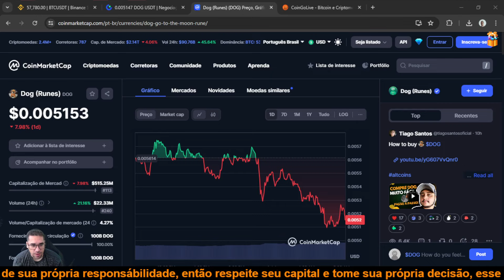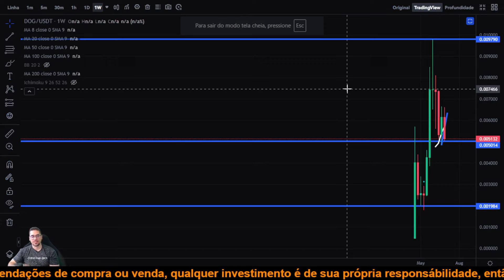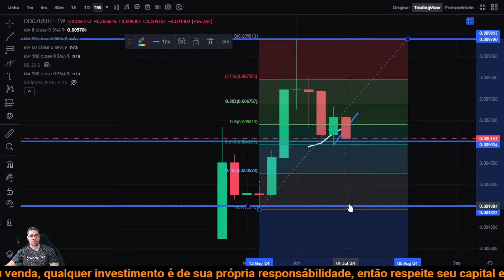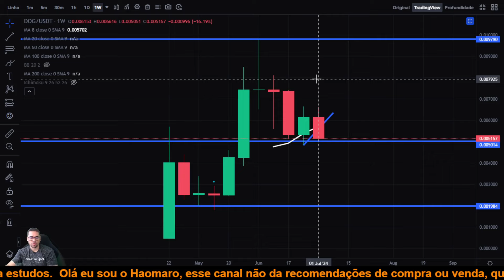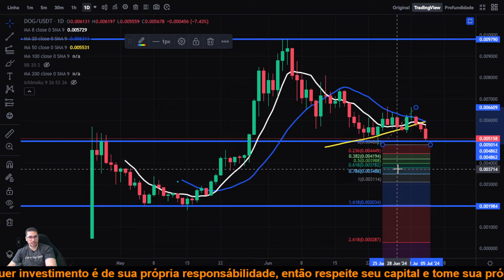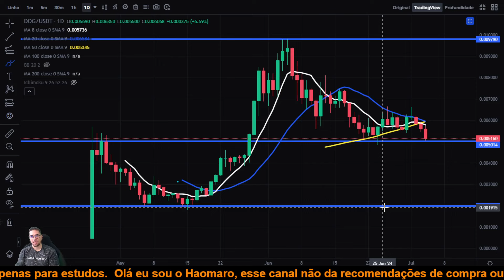Dog Go To The Moon DOG estamos próximos de perder o suporte, rumo a mais quedas!